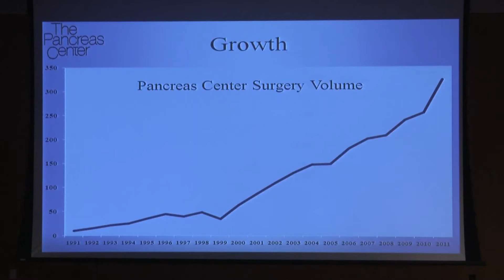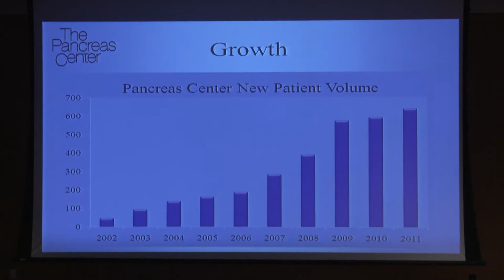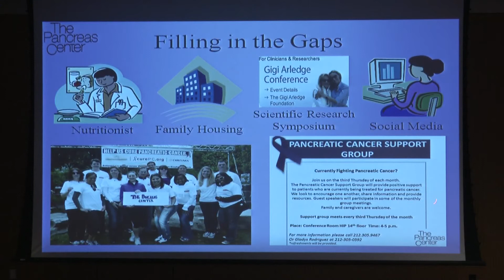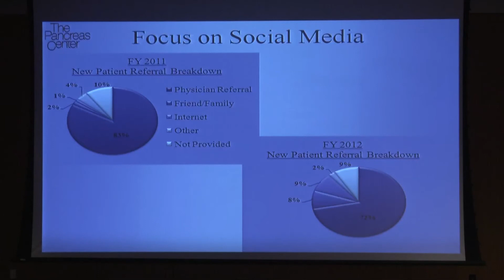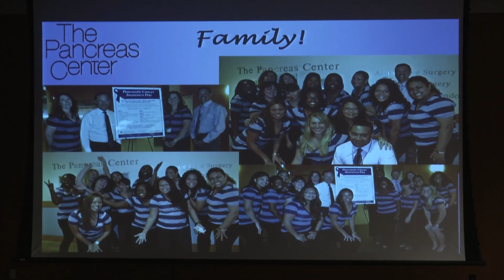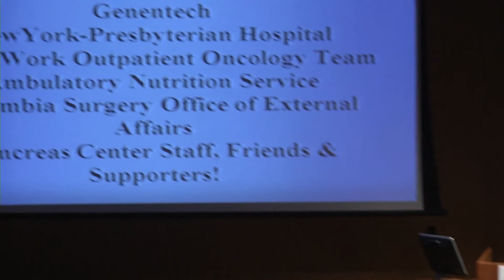Pancreatic Cancer Awareness Day - Closing Remarks, Francine Castillo (13)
Francine, thirteenth and last in a series of speakers who participated in the November 3rd Annual Pancreatic Cancer Awareness Day wrapping up the informative, and at times, emotional day.